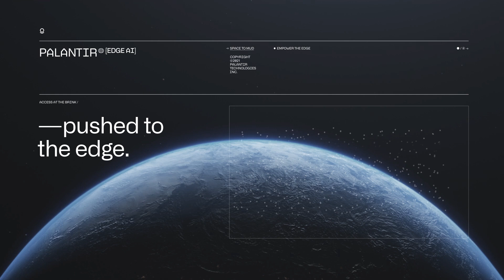Empower the Edge | Palantir Edge AI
Meet Palantir Edge AI — a generational shift in Artificial Intelligence.

Micro models. Sensor Fusion. Continuous delivery. Autonomous decision making. Anywhere deployment. Palantir Edge AI modernizes your fleet of sensors across environments, enabling you to train, manage, and deploy AI models anywhere your sensors run.